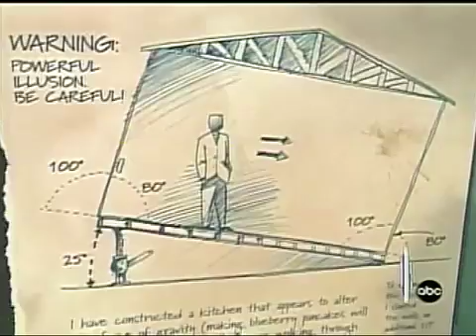Gravity Room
Learn about optical illusions!

What happens if you tilt a room’s floor at 25 degrees, but keep the rest of the room (door frames, windows, etc) at the correct perspective? We call it distorted gravity – or maybe that is more what it feels like. Your eyes and ears get conflicting signals and that can lead to only one thing – a queasy stomach. It’ something  you just have to experience in person to fully appreciate.

Imagination Station, Toledo's hands-on science center, is a vital non-profit organization that is an integral part of Toledo's economic, educational and social landscape. Imagination Station provides a critical layer of science enrichment by serving as an educational partner for teachers, schools and parents. It's with a thoughtful blend of exhibits, experiences, education and excitement that Imagination Station is inspiring future generations of scientists in Northwest Ohio. With more than 250 hands-on exhibits and demonstrations, Imagination Station delivers a multi-sensory experience that's as fun as it is educational.